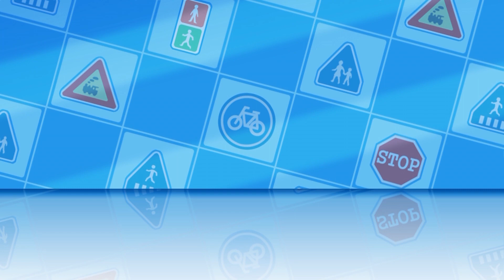ĐỘI CỨU HỘ POLI VÀ CÁC BẠN | CÁCH BỐ CHĂM CON KHI MẸ VẮNG NHÀ VÀ CÁI KẾT | HOẠT HÌNH HAY